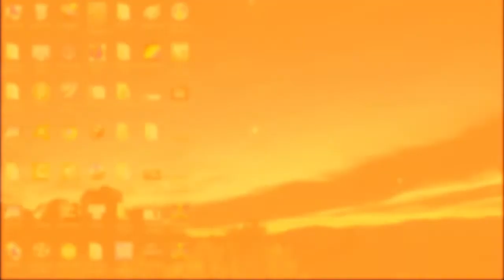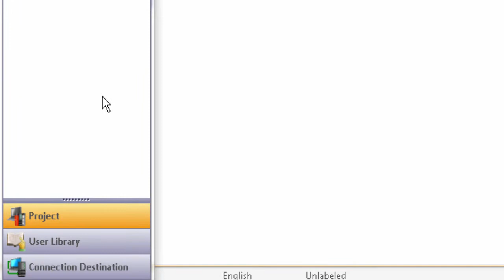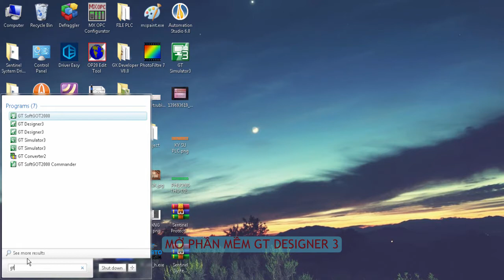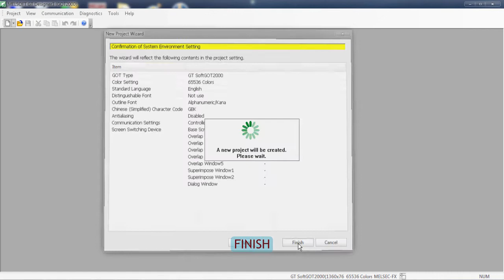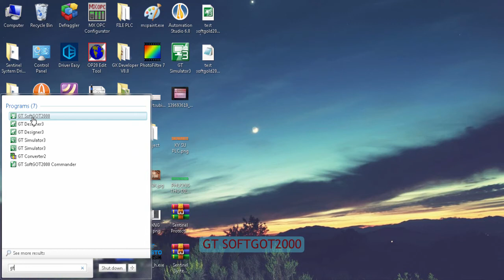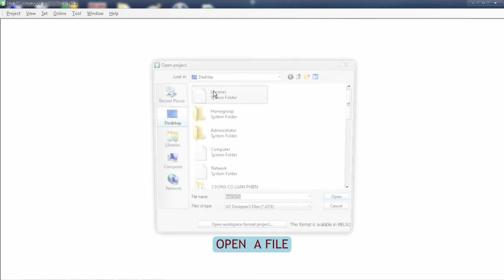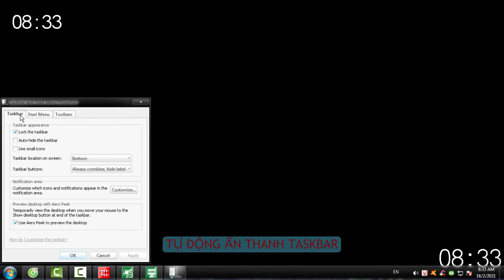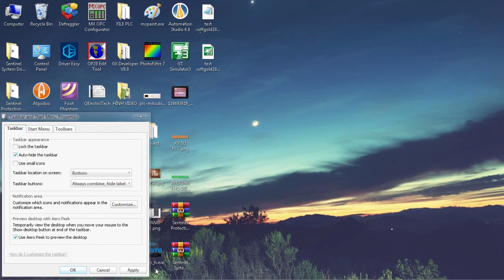Kết nối PLC Mitsubishi & GT Softgot2000 ở chế độ fullscreen màn hình.